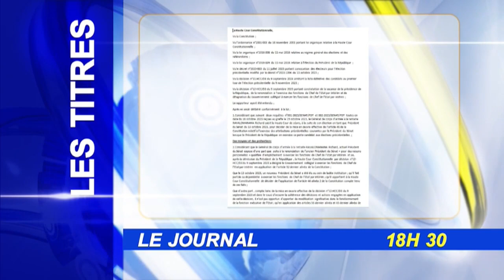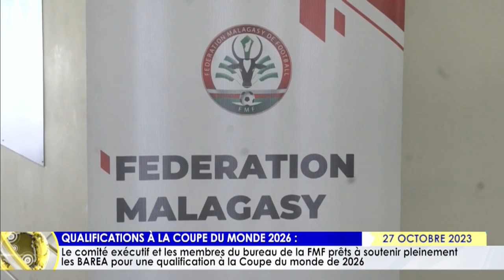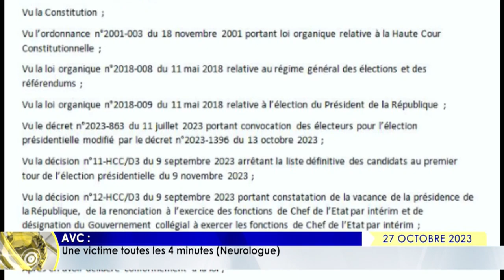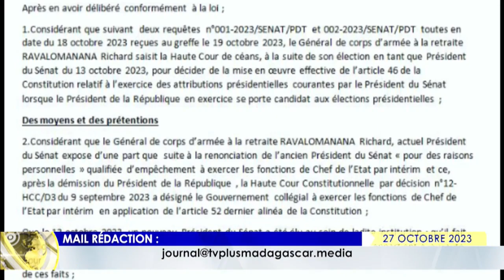LE JOURNAL 27 OCTOBRE 2023 BY TV PLUS MADAGASCAR